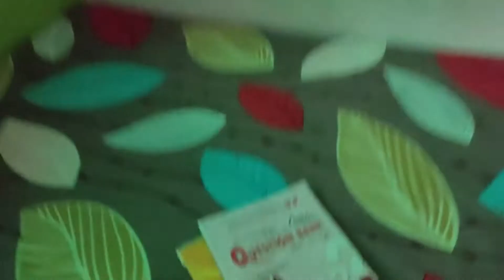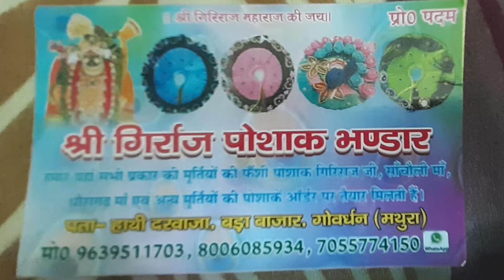VRINDAVAN ME JAKR KI DHER SARI JANMASHTAMI KI SHOPPING 🛍!! Full ENJOY KIYA😻🤗!!@KUMAUNI_DIVA'S